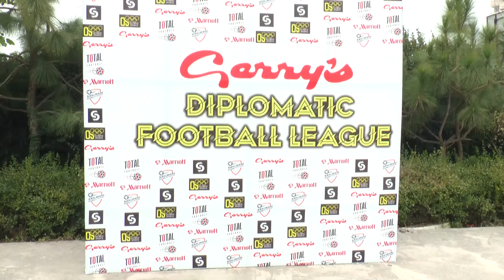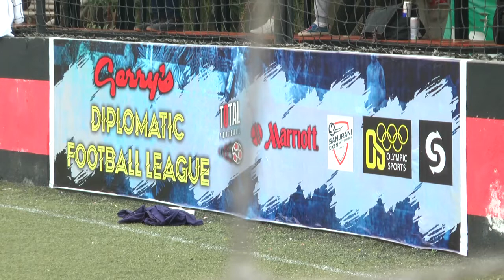LEISURE LEAGUES DIPLOMATIC LEAGUE - ISLAMABAD